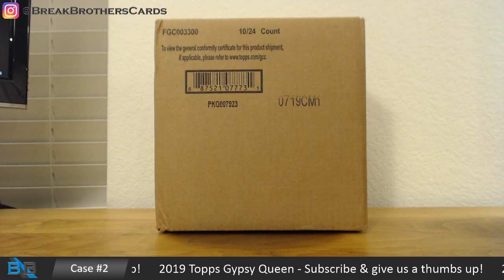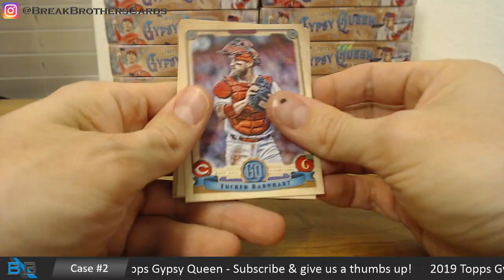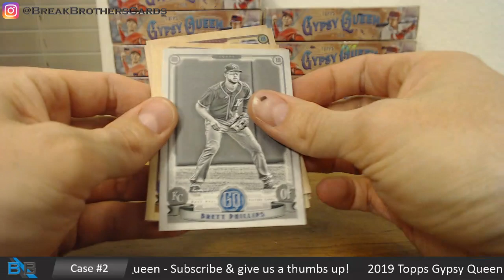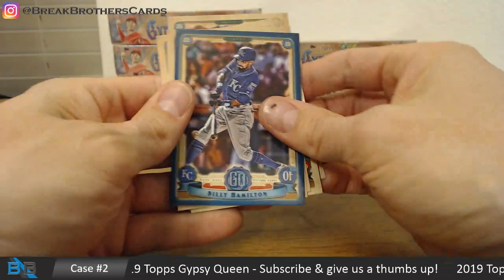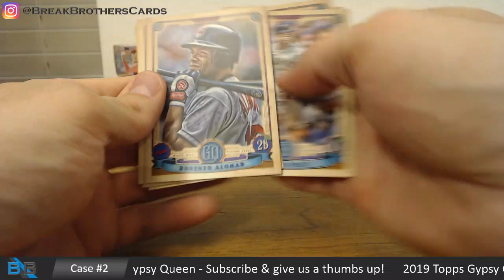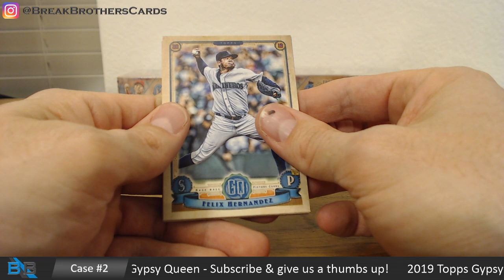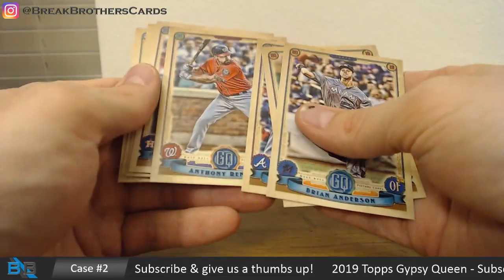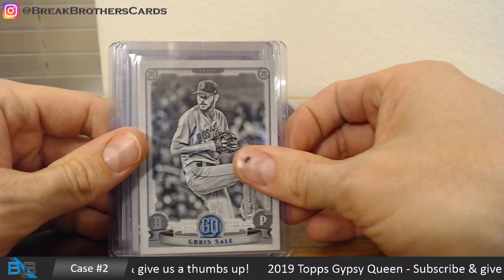2019 Topps Gypsy Queen Baseball - 10 Box Case Break #2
2019 Topps Gypsy Queen Case Break! 2 autographs per box!